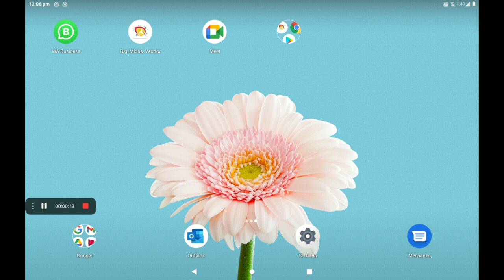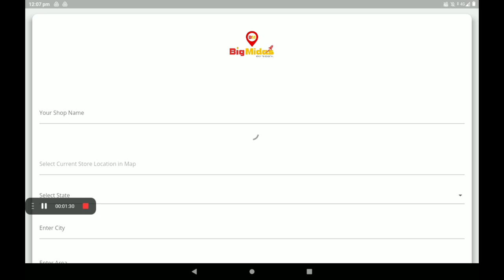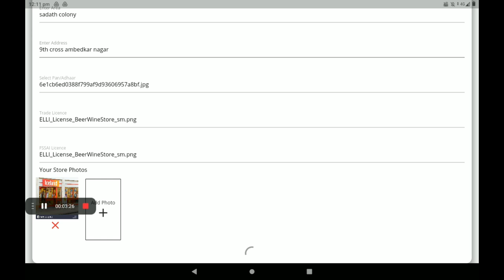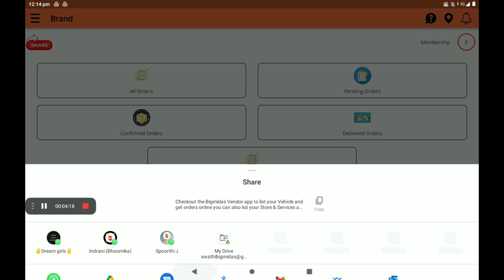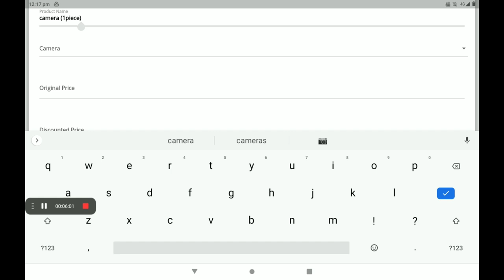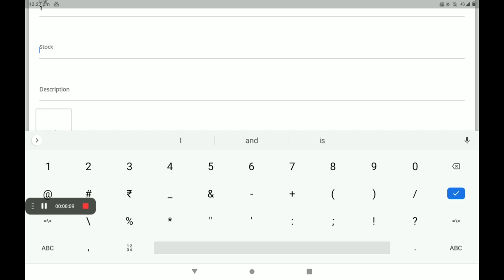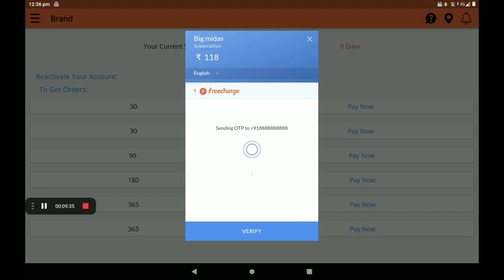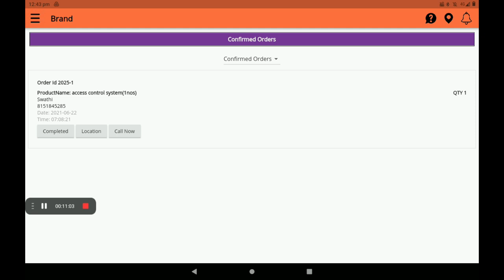SECURITY SYSTEM Create 0% Commission SECURITY SYSTEM shop in big Midas application (KANNADA)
Create  0% Commission SECURITY SYSTEM shop in big Midas application (KANNADA)